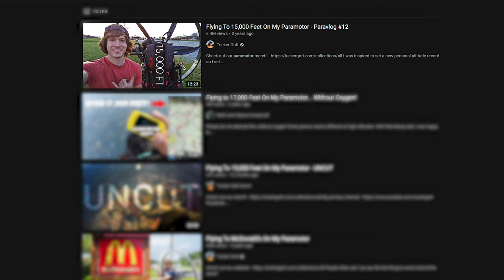SOARIN' - Paragliding Short Film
Soarin' stars San Diego local Robert Michiels and his experience with the sport of paragliding. He details his four year history with the sport and his dramatic motivation for starting his talk show, "ParaglidingTalk" on YouTube.